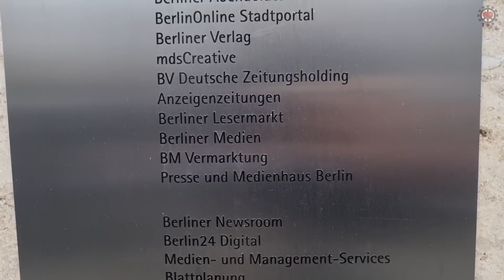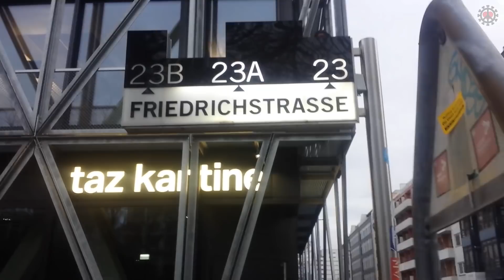Medien Autokorso Berlin zu Fuß, zu Fahrrad oder per Auto, 31.12.21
Beim letzten Autokorso im Jahr 2021 besuchten wir alle großen Medienhäuser Berlins, um mal unsere Meinung zu sagen. Die Zwischenkundgebungen waren begleitet von zahlreichen Demonstranten zu Fuß und per Fahrrad. Wir besuchten den Berliner Verlag, die TAZ, Tagesspiegel, ZDF, ARD und den Spiegel.